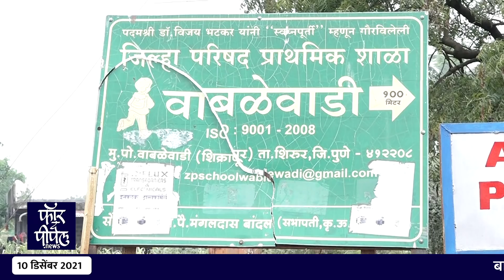शिक्षण राज्यमंत्री बच्चु कडू रात्रीच्या 1.30 वाजता वाबळेवाडी आंतरराष्ट्रीय शाळेत | काय झालं पुढे ?